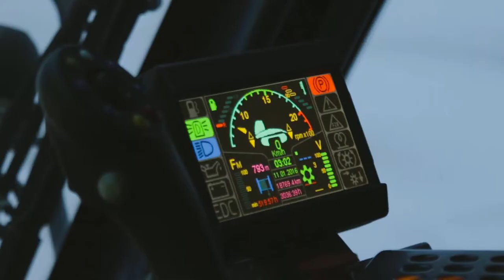Проект "Shymbulak ski resort глазами сотрудников" episode 1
Мы начинаем серию короткометражных видео о тех, кто делает Шымбулак таким, каким мы привыкли его видеть - его сотрудники.
Первый эпизод посвещен оператору ратрака Дмитрию Медведеву